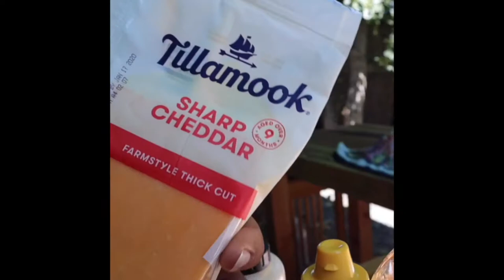Esta es la ORIGINAL HAMBURGUESA!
AL CARBON!